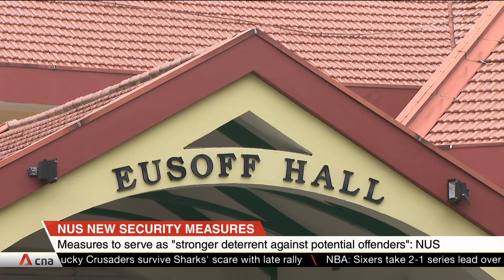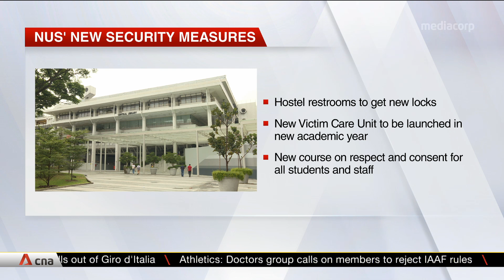NUS rolls out new security measures after Monica Baey case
The National University of Singapore has rolled out new security measures, following a sexual misconduct case where female undergraduate Monica Baey was filmed in the shower.